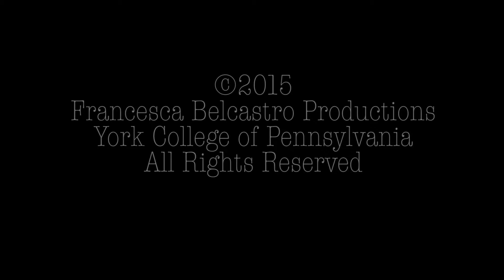An East Coast Persepective